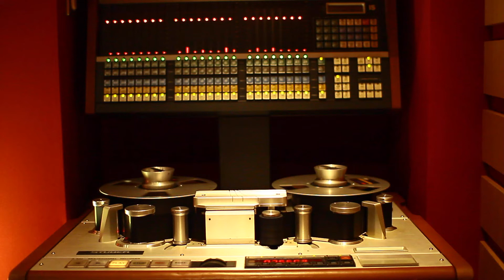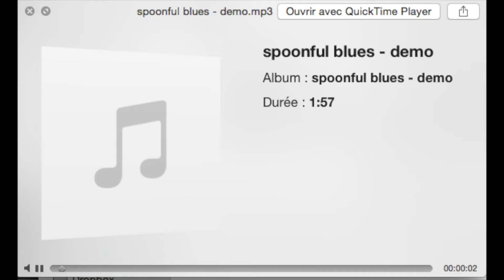The making of Chicken & Waffles 2 - l'adaptation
Le Julien Bitoun Trio sort le meilleur album de ces trente dernières années le 25 Novembre 2017. Tenez-vous prêts.